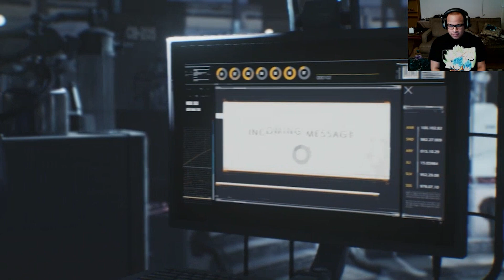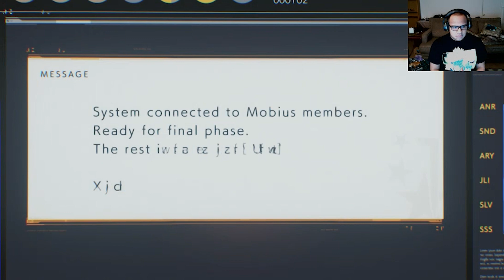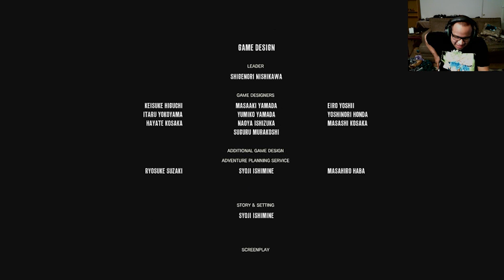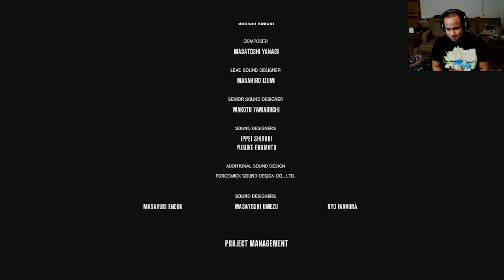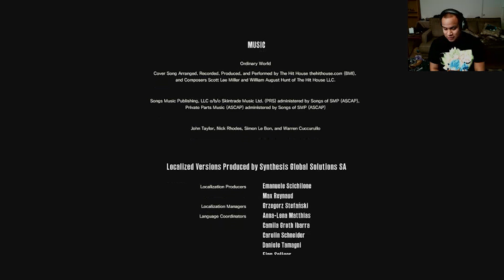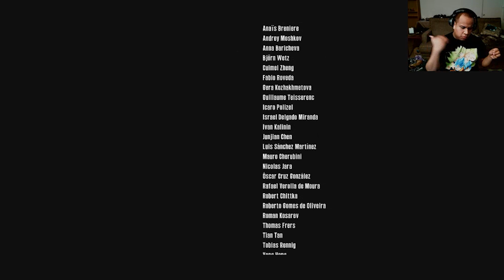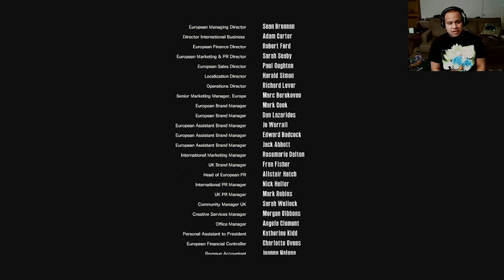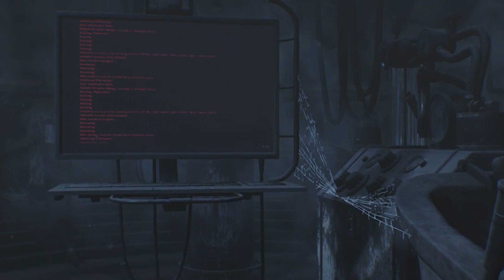THE GRAND FINALE! | The Evil Within 2 Part - 26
WE FINALLY MADE IT!
Wanna see what im up to off screen? Follow me on most social medias :D